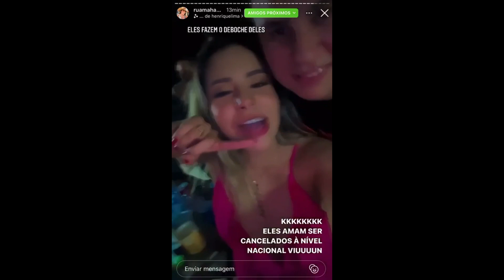Advogada ligada a Fátima faz festa particular